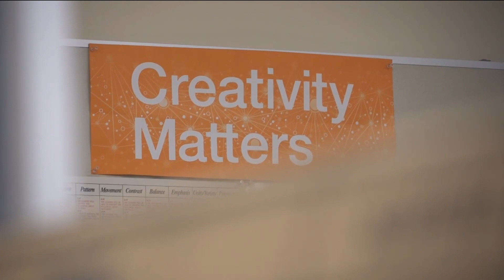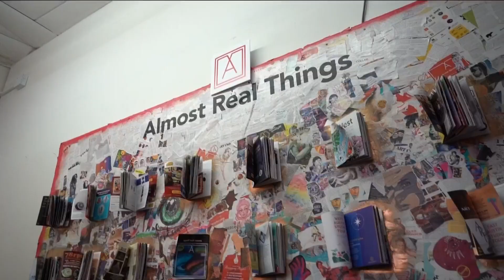'Touch the Art' interactive display shows how the visually impaired create, enjoy art | KVUE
A local gallery and some young artists are aiming to change the idea that art can't be touched.